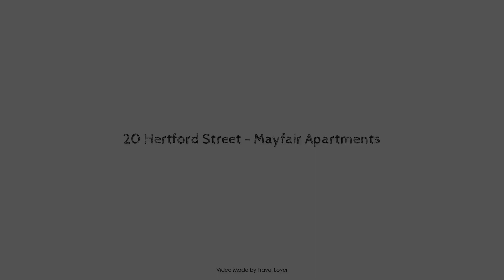20 Hertford Street - Mayfair Apartments, London, United Kingdom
20 Hertford Street - Mayfair Apartments, London, United Kingdom
About Property:
The 4-star 20 Hertford Street offers comfort and convenience whether you're on business or holiday in London. The property features a wide range of facilities to make your stay a pleasant experience. 24-hour front desk, family room, laundry service, dry cleaning, elevator are there for guest's enjoyment. Designed for comfort, selected guestrooms offer flat screen television, additional bathroom, carpeting, children's high chair, linens to ensure a restful night. The property offers various recreational opportunities. For reliable service and professional staff, 20 Hertford Street caters to your needs.
Searching For
1. 20 Hertford Street - Mayfair Apartments - London
2. 20 Hertford Street - Mayfair Apartments - London Virtual Tour
3. 20 Hertford Street - Mayfair Apartments - London Rooms
4. 20 Hertford Street - Mayfair Apartments - London Amenities
5. 20 Hertford Street - Mayfair Apartments - London Videos
6. 20 Hertford Street - Mayfair Apartments - London Offers
7. 20 Hertford Street - Mayfair Apartments - London Deals
Audio Credit:
Track Title: Subway Dreams
Artist: Dan Henig